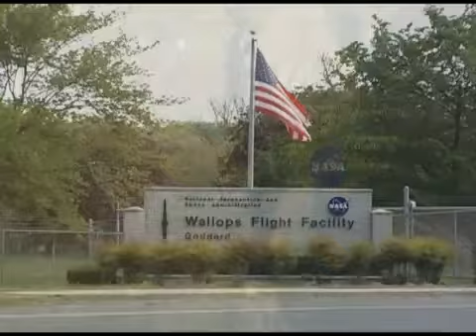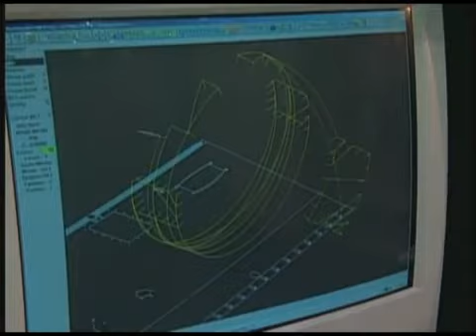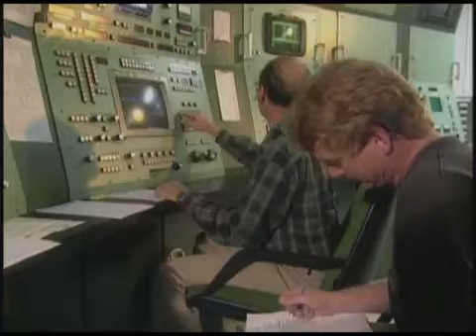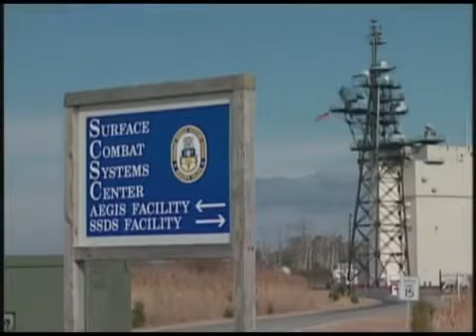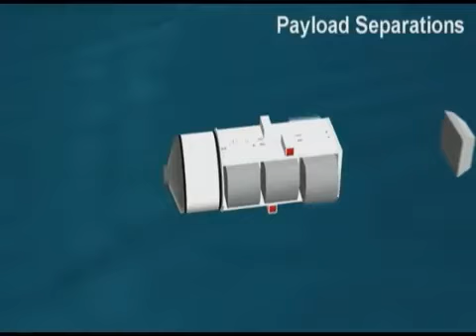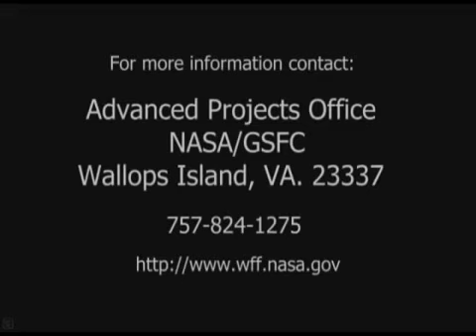Wallops Flight Facility